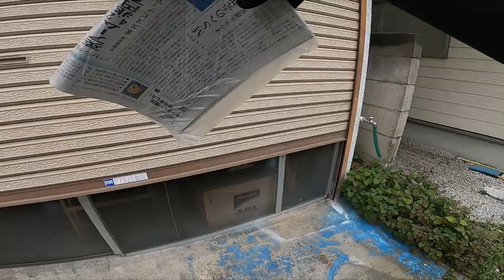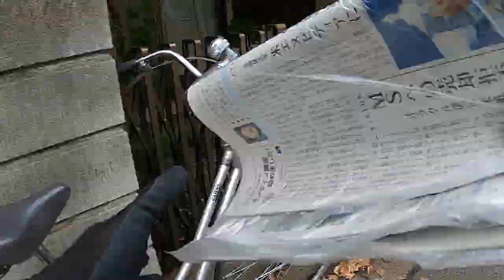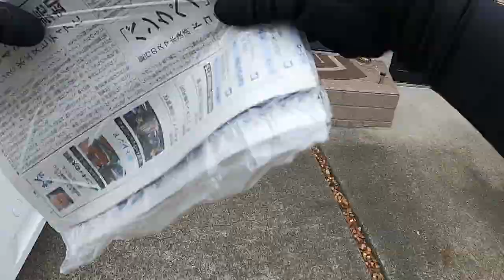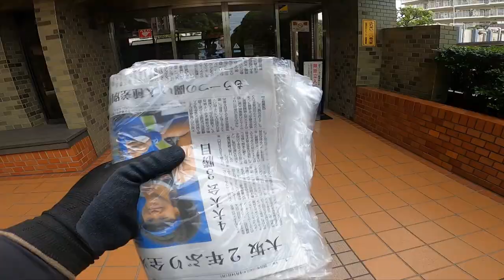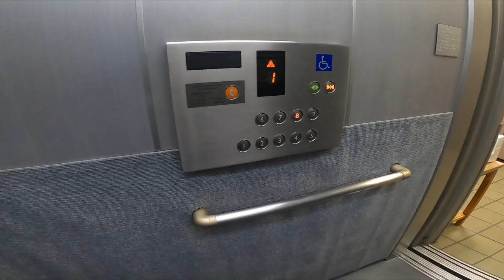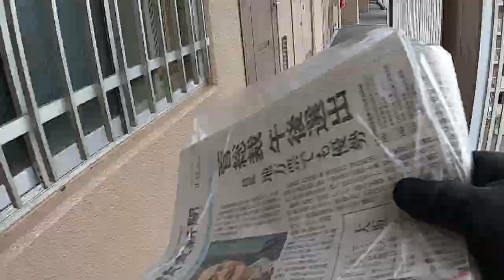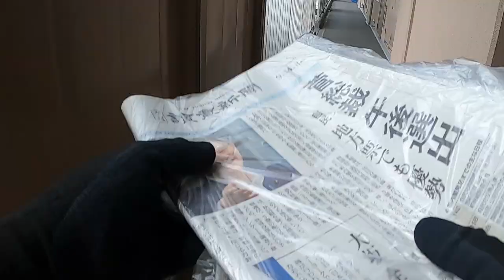NO EDIT VIDEO#Nieldinho 02#LaFamilia VIP-Labs Newspaper delivery in Japan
Just want to share what is like newspaper delivery in Japan.
I beened working Yomiuri Newspaper Company almost 4 years.